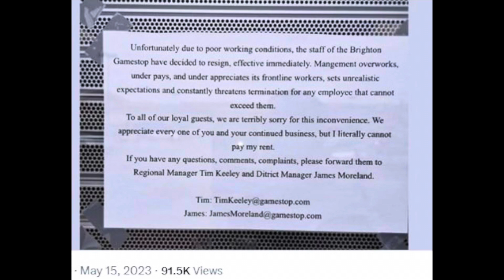Entire GameStop Store’s Employees Quit on Launch Day for Zelda: Tears of the Kingdom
Dues to poor working conditions and low pay, one GameStop couldn’t open and sell the years biggest release as every employee quit.